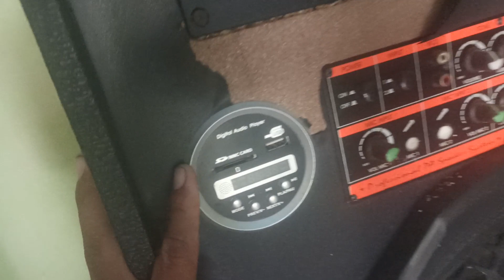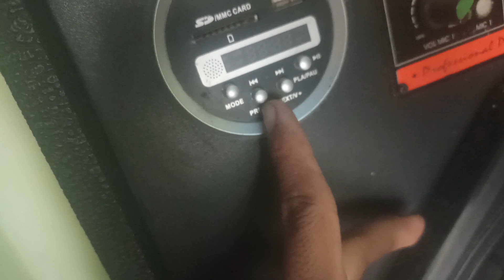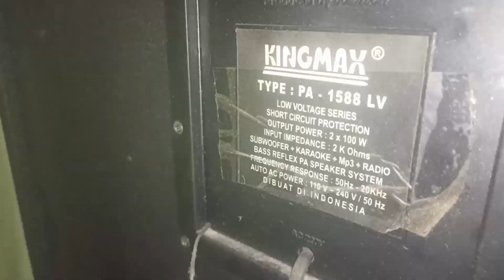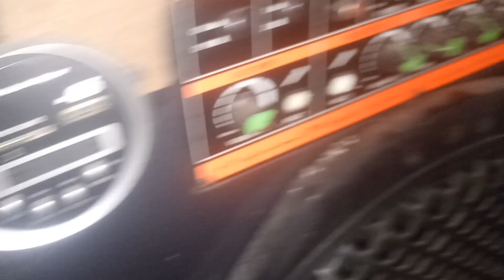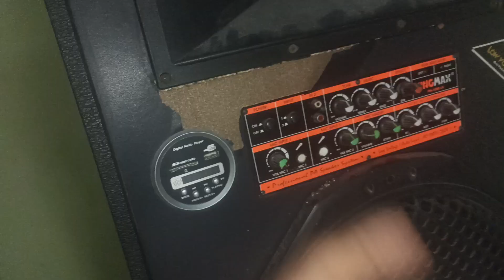REVIEW KINGMAX PA1588 SPEAKER GEDE AMPLI MUNGIL TAPI GLERR